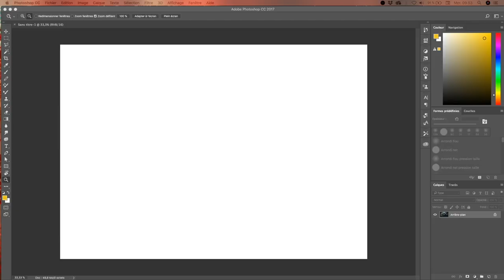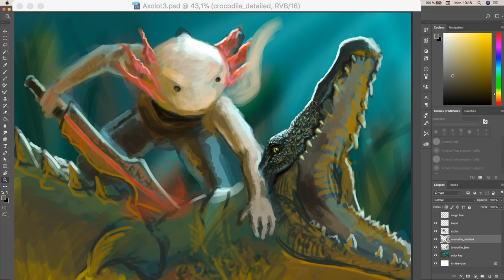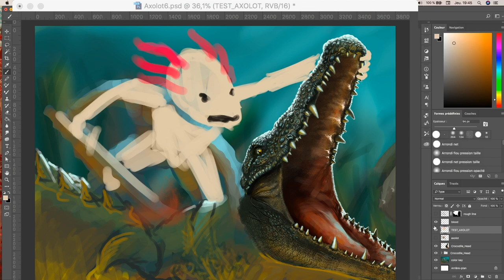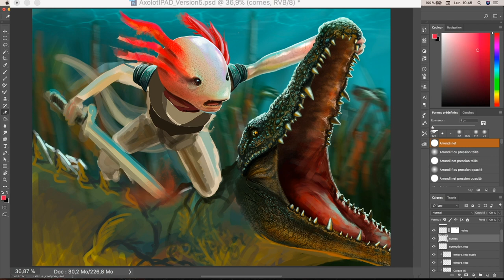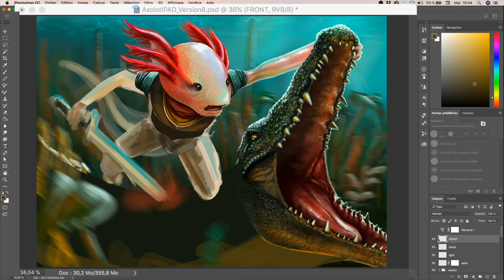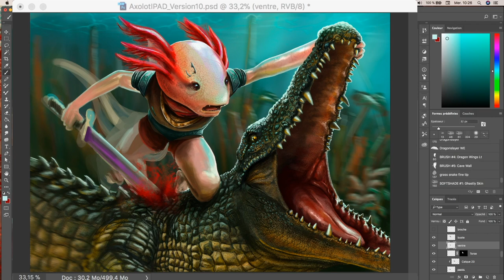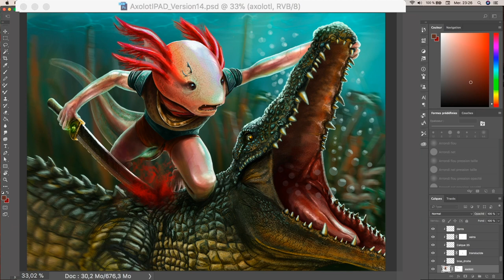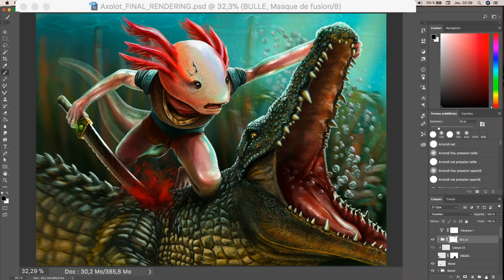DIGITAL PAINTING - The Crocodile Hunter - Full Process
I am glad to share with you my Axolotl hunter ! I did this digital paint for a Character Design challenge, and i really loved doing it :D

The final piece took me almost 33 hours of work, but you can here enjoy a 7 minutes process :)